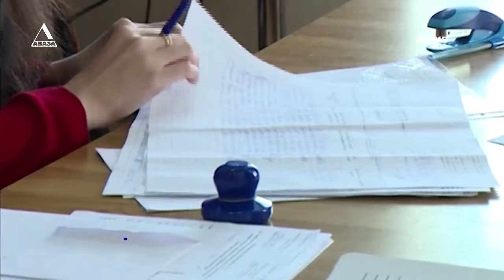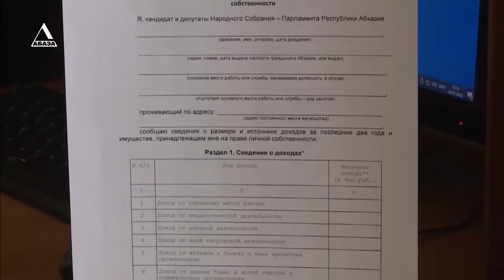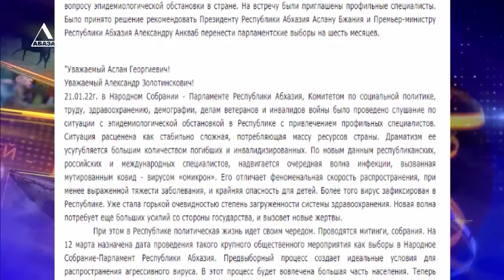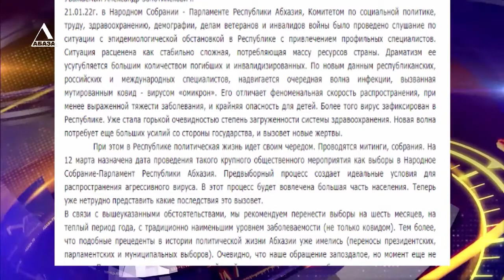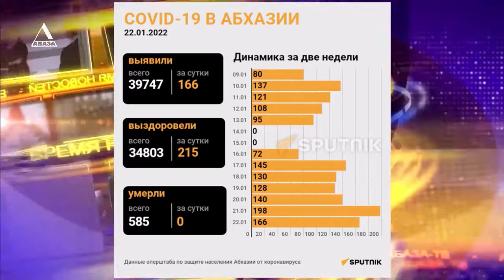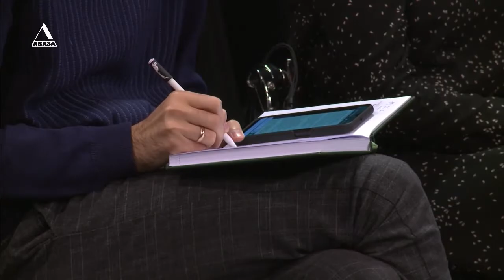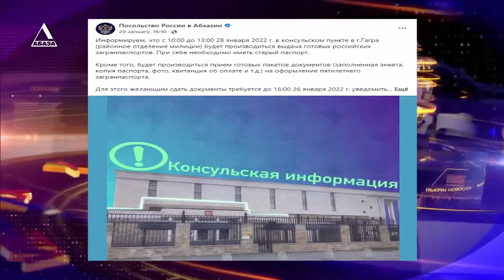ВРЕМЯ НОВОСТЕЙ от 24/01/2022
1. Округа и претенденты в кандидаты в депутаты. Выборы 2022 - обзор по итогам работы ЦИК за первые два дня.
2. Три железнодорожные станции - в Гагре, Новом Афоне и Келасуре - будут отремонтированы в этом году. Итоги прошедшего года и планы от генерального директора РУП «Абхазская железная дорога» Арсоу Читанава в рубрике «Амш ахтыс».
3. Шах и мат.  Завершился международный шахматный рапид-турнир «Абхазия. Тамыш – Village 2022».